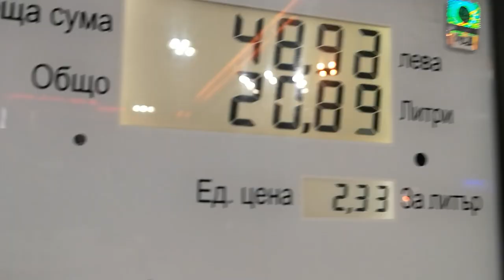Aделин едва не се УДАВИ В КАЛТА! РИБОЛОВ на ЩУКА и КОСТУР! Щукарски острови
Екшън с много щуки. Аделин падна целия в калта и за малко да се наръга върху клони, а ние се изгубихме в папура! При този риболов на щука сменихме 3 различни места докато нацелим къде са активни

Taкъмите, които ползвам са:
► ВЪДИЦИ: